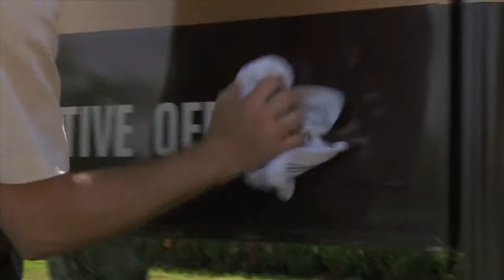The Church Office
Being a friend is more than just talk.